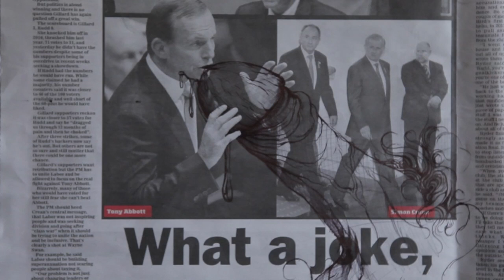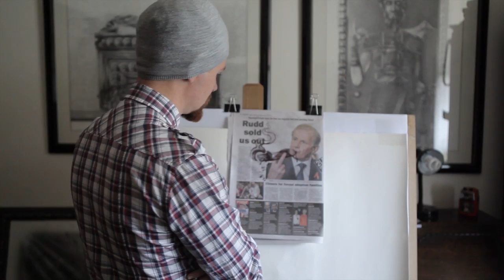Drawing Dicks On The Herald Sun The Documentary promo #1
This is the story behind the greatest movement in art seen in decades. It started here in Melbourne, Australia. In only a few short months, it has fast taken the world by storm with its unique sensibility, universal themes and easy access for experienced artists and casual amateurs alike.

Documentary IN PRODUCTION

Directed by Larry Boxshall
Produced by Paul Commisso and Larry Boxshall
Director Of Photography/Editor Paul Commisso
Sound mixed by Barry Kerr of Studio 24 Hundred
Special thanks to Ben John Smith, Jonathan Edward Guthmann, Mishka Guthmann
Extra special thanks to Dylan and Jeremy - we are telling your story.